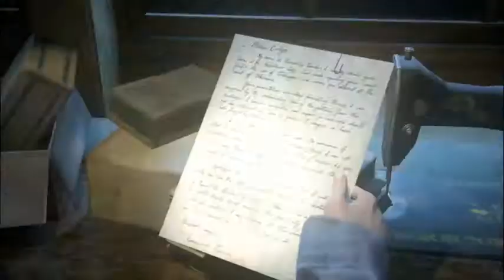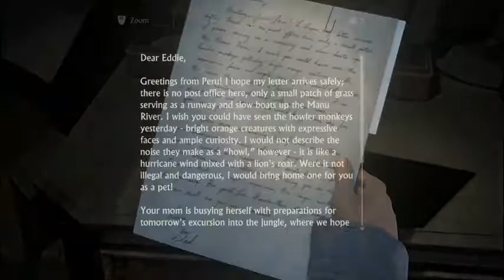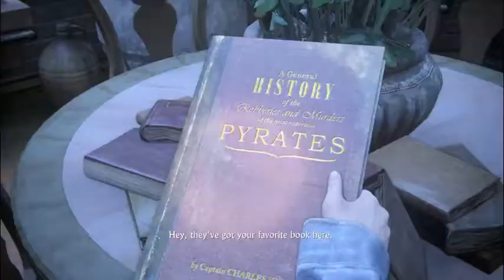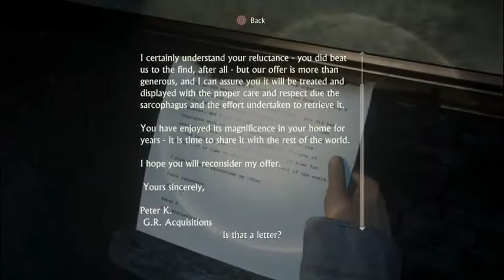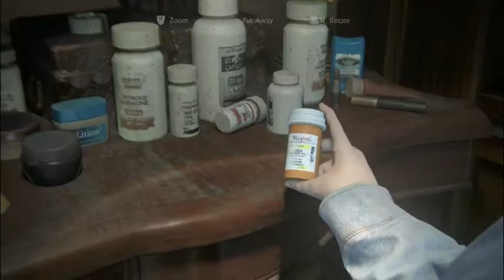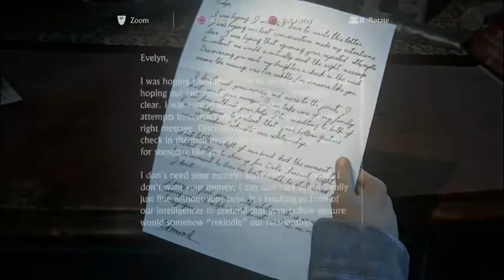Uncharted 4 part 14 (PARKOUR FLASHBACKS)